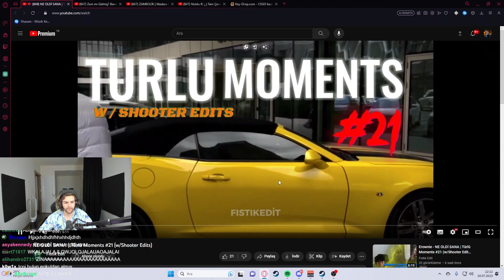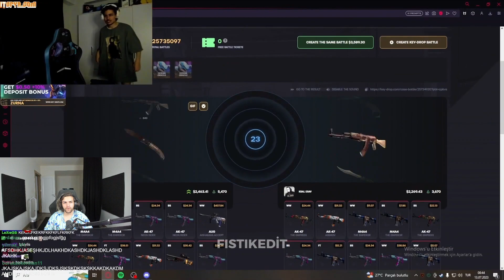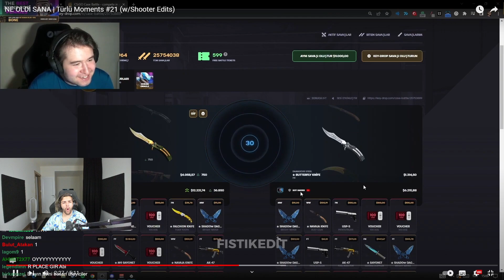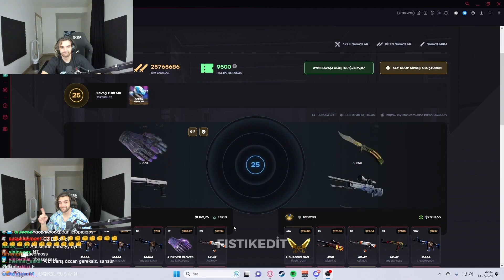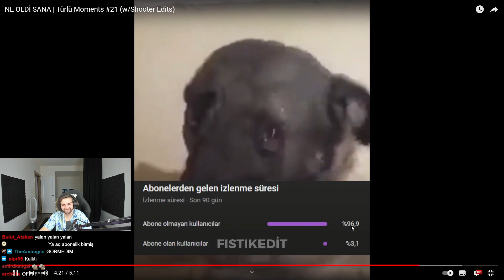Ebonivon - NE OLDİ SANA | Türlü Moments #21 (w/Shooter Edits) İzliyor